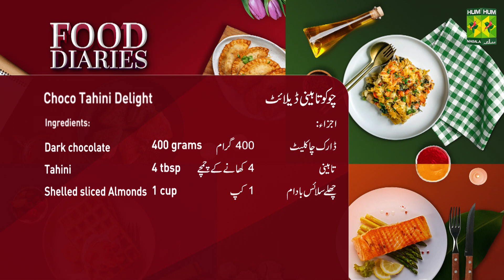Choco Tahini Delight Recipe | Quick Delicious Chocolate Delight Recipe | Zarnak Sidhwa | MasalaTv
Choco Tahini Delight Recipe | Quick Delicious Chocolate Delight Recipe | Zarnak Sidhwa | MasalaTv @MasalaTVRecipes

Masala Tv Recipes | Masala Recipe | Hum Masala TV | Hum Masala | Masala Tv | Desi Food | Pakistan Food | How to make Choco Tahini Delight Recipe | Home made Choco Tahini Delight Recipe